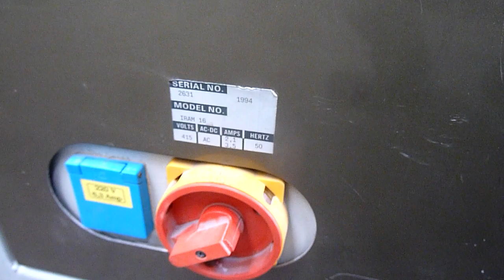morgana iram 16 paper drilling machines for sale Gab Supplies Ltd 1994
Morgana Iram 16 paper drilling machine for sale
year 1994
with 4 x drills
in excellent working order
location: Milton Keynes, United Kingdom
Morgana Iram 16 paper drill from gab Supplies Ltd